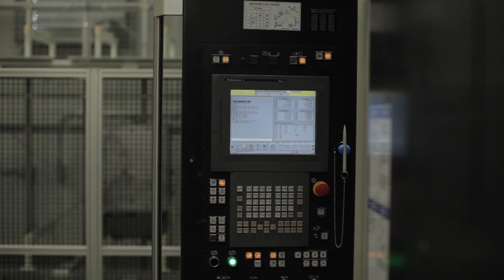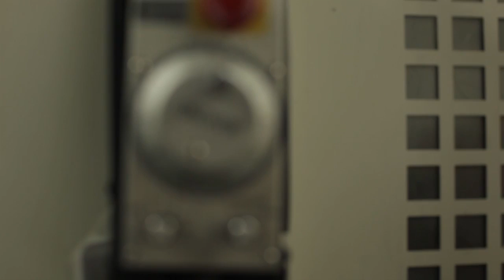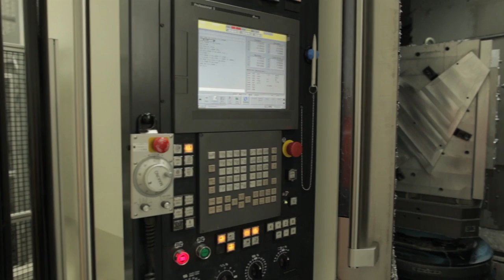Enhancing Aerospace Manufacturing Productivity and Profitability at UMII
For additional details on how Universal Machining Industries Inc. applied automation to improve the productivity and profitability of its aerospace manufacturing,

Today's requirements for aerospace manufacturing demand the highest levels of efficiency through just-in-time (JIT) delivery, reduced inventory and a lower volume of work in process (WIP). Steve Trubenbach, owner and general manager of Universal Machining Industries Inc. (UMII), discusses how the company's recent investments in two MMC2 automated pallet handling systems and high-performance horizontal machining centers from Makino have enhanced the flexibility and capacity of his company's aerospace manufacturing. Through these investments, UMII has transitioned into smaller batch production, realizing an average 20 percent decrease in cycle times, 30 percent reduction in WIP, and 25 percent less raw material inventory.